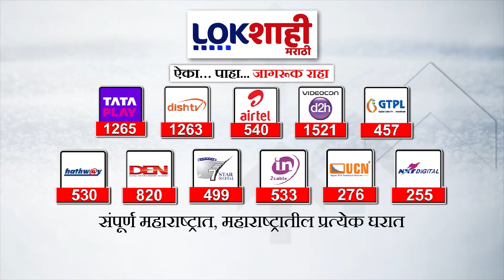Pune | पुण्यात मार्ड डॉक्टरांचा संप सुरु, विविध मागण्यांसाठी डॉक्टर संपावर | Lokshahi Marathi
Pune | पुण्यात मार्ड डॉक्टरांचा संप सुरु, विविध मागण्यांसाठी डॉक्टर संपावर